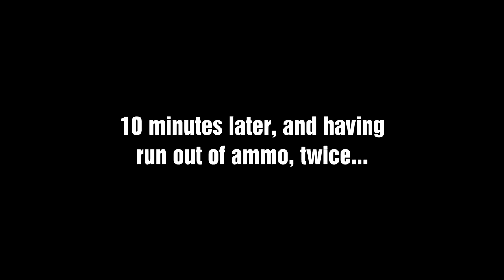Bioshock Infinite - E19 - It Ain't Me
Bioshock Infinite, episode 19